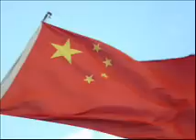NATIONAL ANTHEM OF CHINA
March of the Volunteers

义勇军进行曲
 義勇軍進行曲

Adopted in 1949